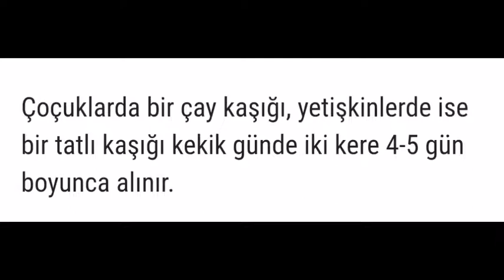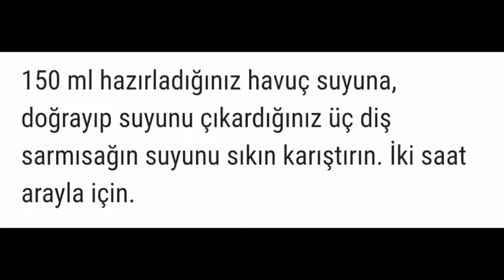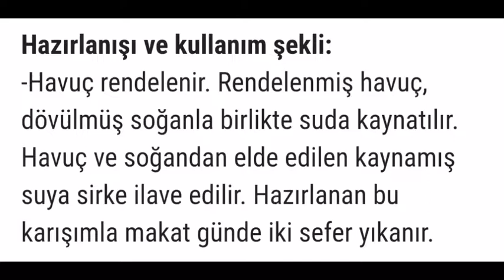Bağırsak Kurdu Düşürmek İçin Şifalı Bitkiler